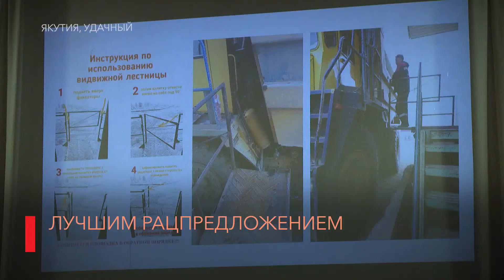В УДАЧНОМ ПРОШЕЛ КОНКУРС РАЦПРЕДЛОЖЕНИЙ